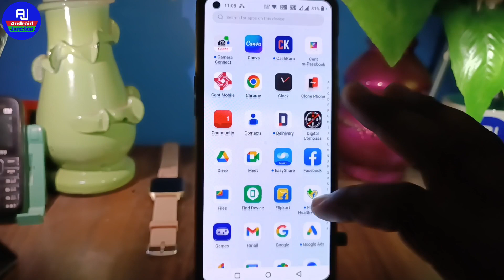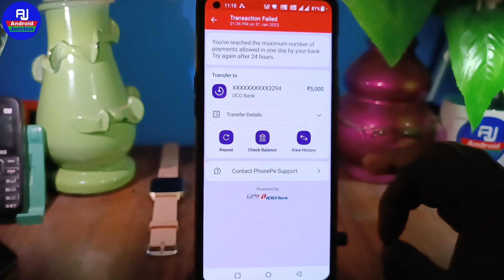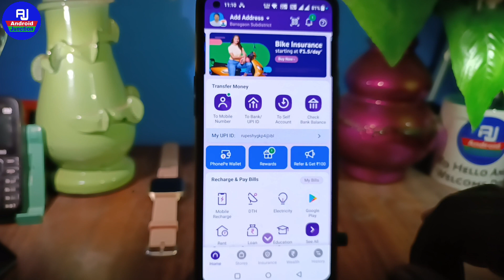PhonePe se paisa transfer nahi ho raha hai | PhonePe payment failed problem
hello dosto kaise hai aap loag video me hm loag baat karenge ki Phonepe se paisa transfer nahi ho raha hai to kya kare ya phonepe payment failed problem solve kare

Your Queries 👇👇

phonepe payment processing

phonepe payment not sending

phonepe payment waiting problem

phonepe se balance transfer nahi ho raha hai